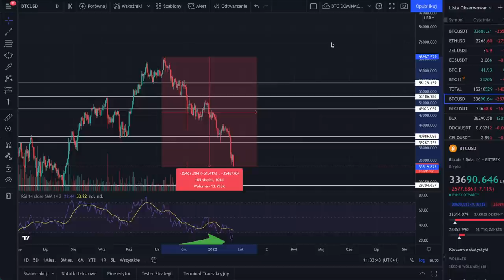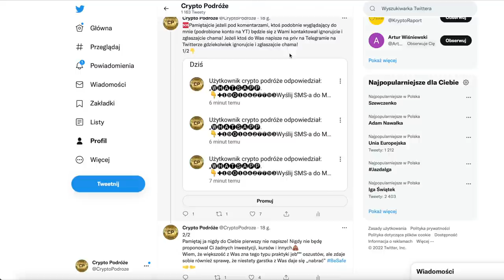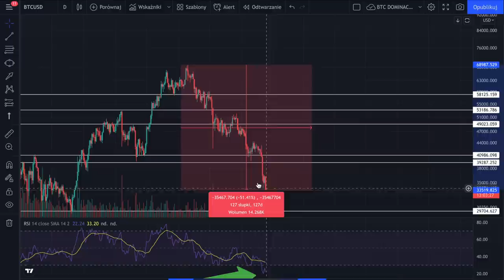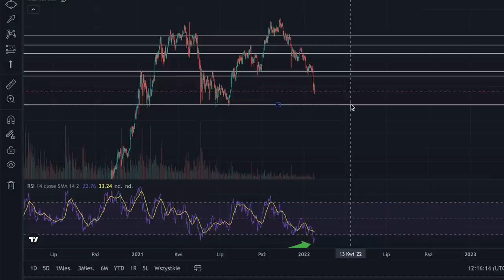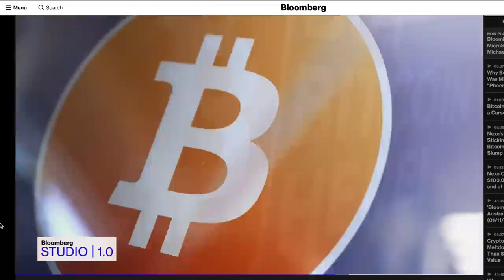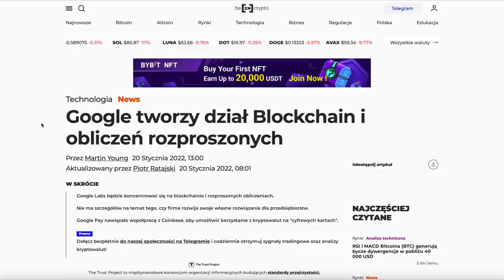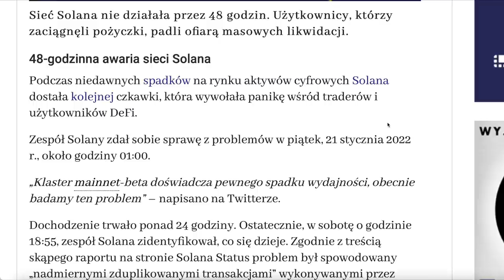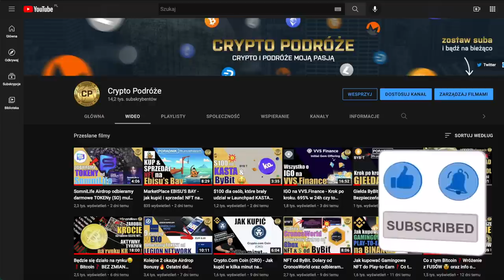Bitcoin spadnie do $30k⁉️Zobacz co M. Saylor sądzi o BTC. NFT, Metaverse rośnie w siłę❗️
🤝Wesprzyj kanał - Napiwki mile widziane 👌😊✌️:
BTC: bc1qal42hcm7katyvdyv9jrsmcsrk0xm45f77ftmcr
ETH: 0x0281C0092B1eDffd63712454Da7b4E0c70f4b599
Dash: XfHgR6qpsYBeZJaG99Fp8rWk7QWnVk81AB
LTC: LRYPG8o78aMJ9jhqQKhZrudA2eTnFrmcAy
BNB: 0xA38a564fF1f2613001Dc8dcf5eA0236a98Cc9b03